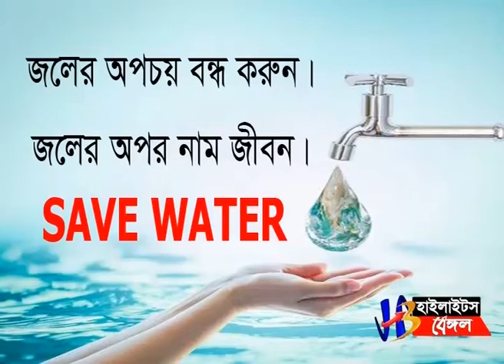আবার আন্দোলনে প্রাথমিক শিক্ষকরা | শুনুন তাদের দাবী |Highlights Bengal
Primary teachers rally from Burdwan station.